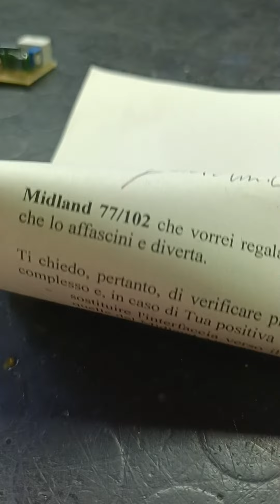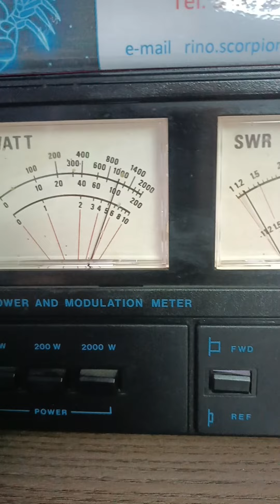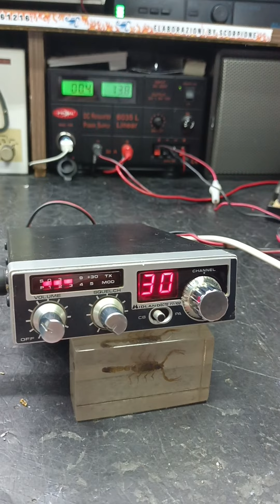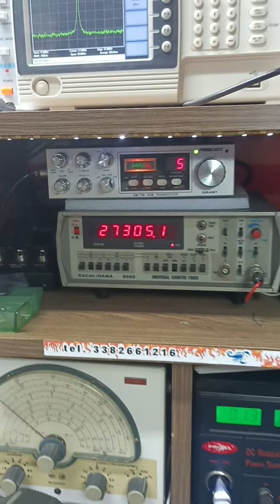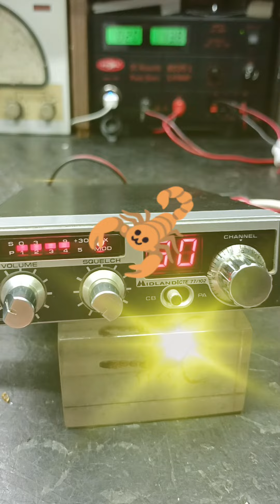Midland 77/102 qualche miglioria..